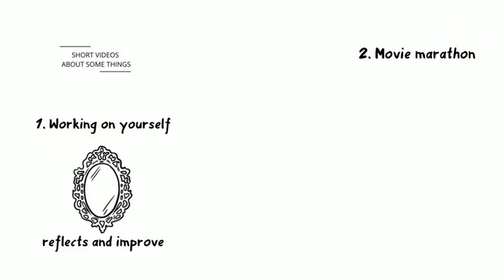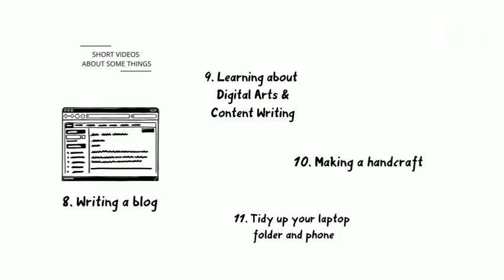17 THINGS TO DO IN QUARANTINE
17 THINGS TO DO IN QUARANTINE

One is working on yourself, reflects and improve, two is doing Movie marathon, there are many good movies that can be watched, my favorite is Friends series.

Three is Reading books, there are many interesting books, read some of them, could be novel, self-development books, etc. four is doing home exercise, there are so many exercises you can watch on youtube, and its free.

Five is Cooking, trying out something new,try you can try cooking food from different countries, it is worth to try. you can easily get the recipe from google or youtube.

Six is having a zoom meeting with friends, could make us feel not isolated, seven is Joining online courses, there are a lot out there, my favorite is EDX. you can simply just type on google about the online course and it will be a lot of them.

Eight is Writing a blog, could be fun, let your creativity out, nine is Learning about digital arts and content writing, this also fun and if you can be a pro you can make money out of it, ten, making a handcraft and sell it, eleven, tidy up your laptop folder and phone, erase what's not important, twelve, clean up the room, put away unnecessary stuff.

thirteen is learning new skills and new language, then fourteen, re-read your college material, fifteen, making a youtube channel, sixteen re-plan your life. Last but not least, seventeen is spending time with your loved ones, and enjoy the moment with them.

The script is written by Adistya Larasani
The video is made by Adistya Larasani

This channel contains short videos which will explain many things and are not limited to certain topics, which will be explained using animation, easy language, and short duration, the aim is spreading ideas to the people efficiently.